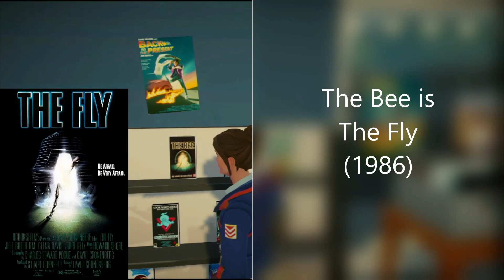The Fly Easter Egg / Reference in Lake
The Bee is a reference to The Fly.